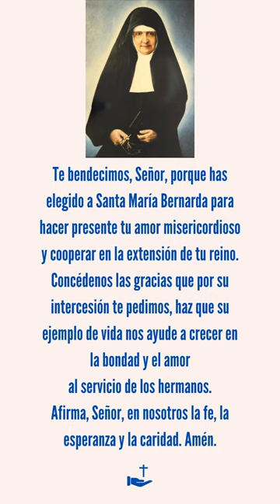🔴 REZA AHORA A SANTA MARÍA BERNARDA BÜTLER ESTA ORACIÓN